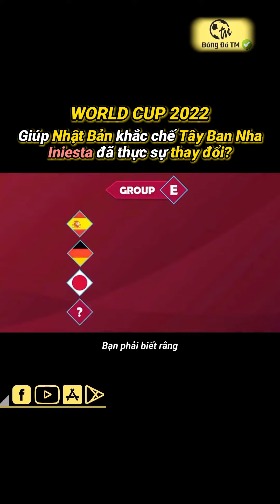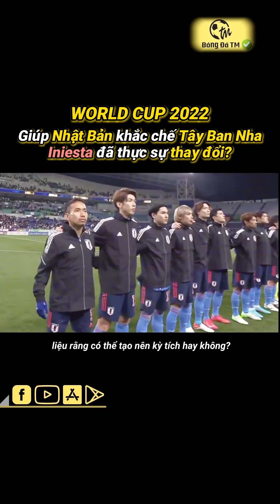Giúp Nhật Bản khắc chế Tây Ban Nha, Iniesta đã thực sự thay đổi?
📲Tải App Bóng Đá TM để cập nhật nhiều thông tin bổ ích mỗi ngày
👏Đừng quên tham gia vào hội giao lưu bóng đá để kết nối với chúng mình